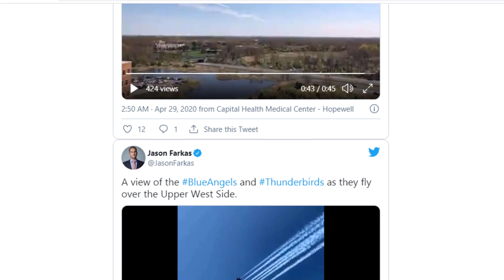স্বাস্থ্যকর্মীদের শ্রদ্ধা জানাতে বিমান প্রদর্শনী সেনার, দেখুন অভূতপূর্ব কিছু দৃশ্য newark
স্বাস্থ্যকর্মীদের শ্রদ্ধা জানাতে এবং সাধারণ মানুষের মধ্যে মনোবল বজায় রাখতে ফাইটার বিমানের বিশেষ প্রদর্শনী করল মার্কিন নৌ বাহিনী। প্রত্যেকে নিজের বাড়ি থেকেই সাক্ষী থাকলেন 'ব্লু এঞ্জেলসের' প্রদর্শনীর।